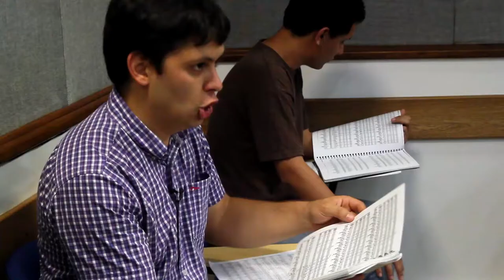David: el karateca, el músico y el negociador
Ludwig David Zuluaga Botero es un eafitense que combina sus días de clase con otras dos aficiones: el canto y el arte marcial. En su grupo de Shorin Ryu, este estudiante de noveno semestre de Negocios Internacionales logra la disciplina mental y física que le permiten no solo disfrutar de esta actividad, sino alcanzar logros en su vida personal.

Este alumno, que se destaca en varias disciplinas, hace una invitación: aprovechar los diferentes espacios extracurriculares que ofrece la Universidad, pues estas complementan la formación académica y permiten recogerlos logros en la vida.